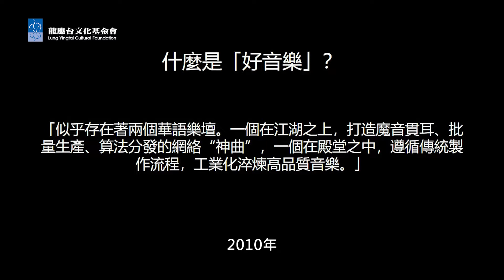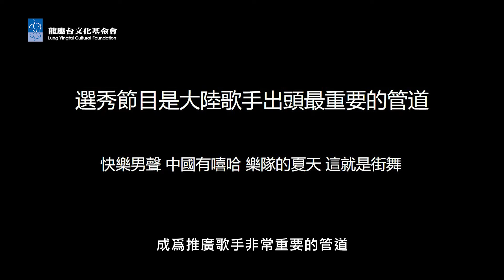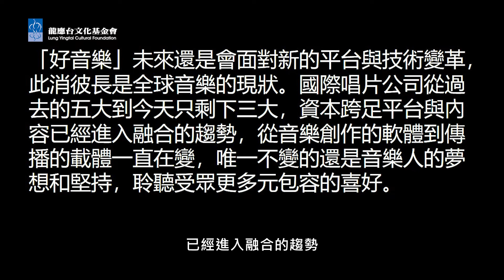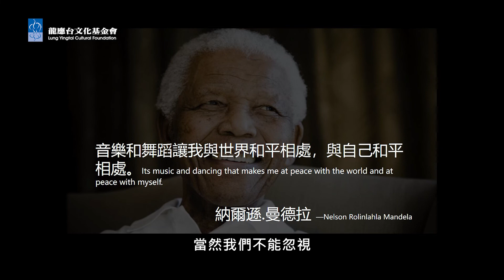【思沙龍】唱歌不簡單—流行音樂產業的四十年河東河西_Part 3：音樂產業的挑戰與出路_20220618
科技的創新、網路平臺的崛起，已經變革了傳統唱片公司的命；港臺流行音樂主導地位，已經讓位給大陸本土成長的偶像明星。

面對大環境的變化，傳統唱片公司該如何因應？從摩登天空、滾石唱片的成功經驗裡，我們又可以看見哪些可能性？

講  者：邵懿德  文化藝術工作者、資深媒體人
主  持：黃韻玲  詞曲創作人